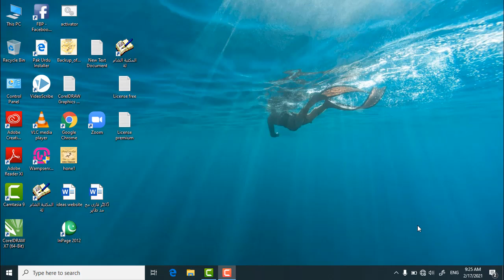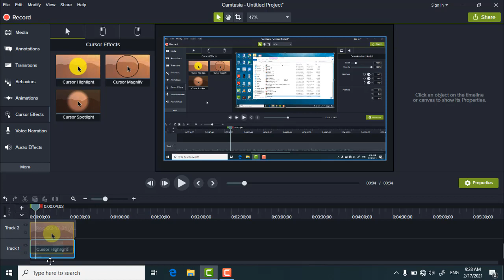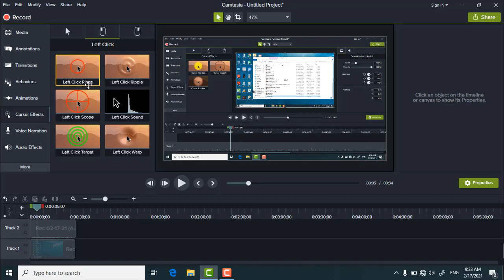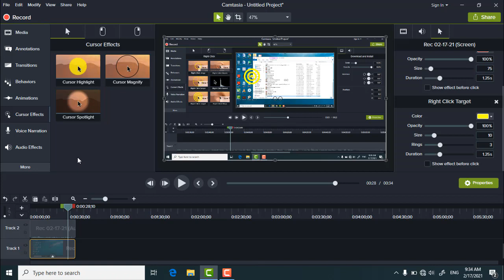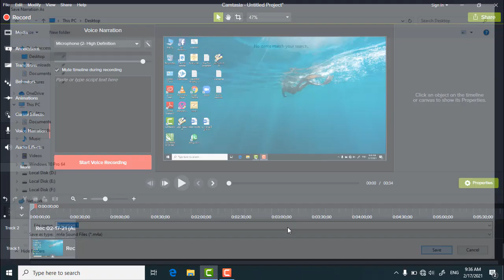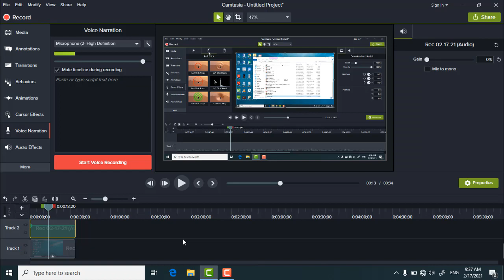Video Editing Class 8||Curser effect || The Knowledge by H Abdul Majid